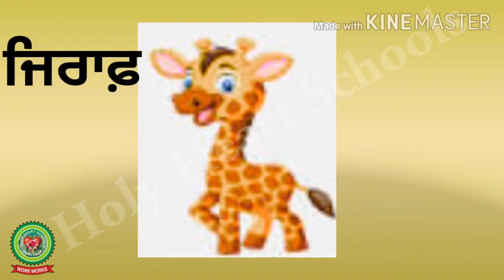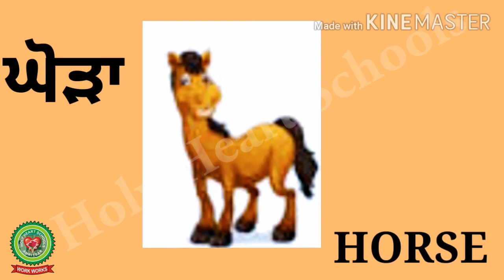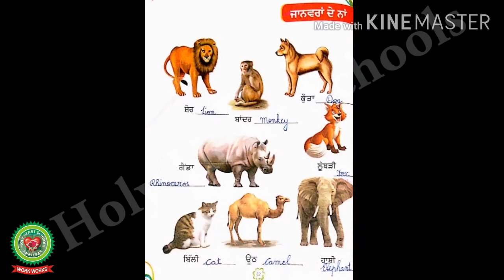Introduction of Animals names+ Reading of pg 62 Class 2 Punjabi Holy Heart Schools